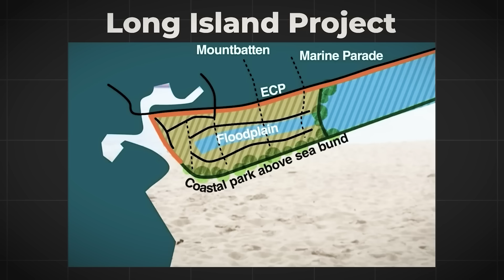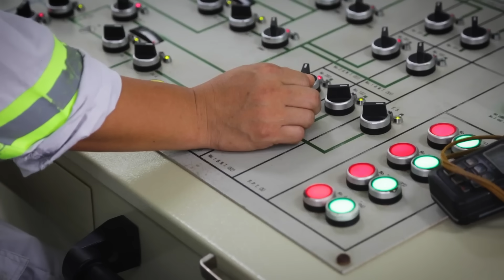Singapore Is Building $100BN of Artificial Islands—But Will It Work?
Singapore is investing a staggering $100 billion to construct "Long Island," an ambitious megaproject featuring three artificial islands designed to combat rising sea levels. Using advanced engineering techniques, including massive concrete caissons and state-of-the-art flood control systems, this project aims to protect Singapore from devastating coastal flooding, create new land for homes, businesses, and recreation, and add the country’s 18th freshwater reservoir. But can these artificial islands truly defend against the threats of climate change, or could the project become obsolete before completion? Dive into the extraordinary engineering, environmental controversies, and the future of land reclamation in this groundbreaking project.